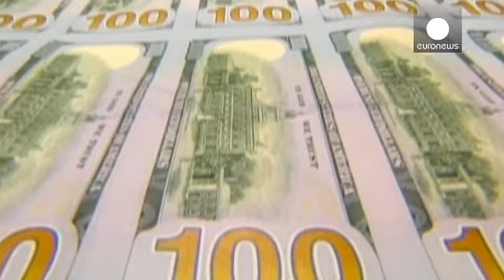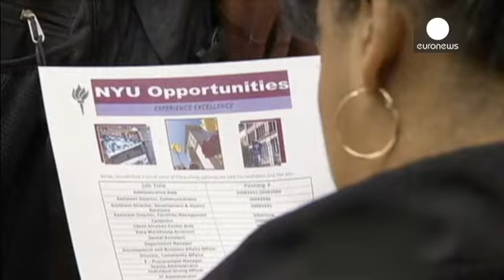Ben Bernanke sai de cena - economy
Um de fevereiro 2014:  Ben Bernanke deixa a presidência da Reserva Federal norte-americana.

Nomeado em 2006, Bernanke teve de enfrentar a maior crise financeira e económica e a pior recessão em décadas. E a reação foi sem precedentes.

Em 2007, a bolha imobiliária explodia com o nome de crise das "subprimes". Seria o início de outras crises que iriam alastrar a todo o mundo.

A crise iria tornar-se também financeira. Acabou por vitimar bancos, como o americano Lehman Brothers. O pânico dos investidores levaria então à crise económica, com a pior recessão em décadas e disparo do desemprego.

Para salvar os Estados Unidos, o maior banco central do mundo baixou as taxas de juro para perto de zero e injetou dinheiro na economia, com a compra de dívida e títulos hipotecários, a um nível sem precedentes.

O grande legado de Bernanke é o balanço da FED, que passou de 800 mil milhões de dólares em 2006 para os atuais quatro biliões. Os críticos receiam ser a base para novas bolhas financeiras.

Os comandos da Reserva Federal passam para Janet Yellen, que acompanhou Bernanke enquanto número dois. A primeira mulher presidente na história da FED terá de encontrar a fórmula para reduzir os estímulos sem penalizar a economia.

Economista do BNP Paribas, Alexandra Estiot, defende: "O desafio de Janet Yellen é garantir o relançamento da inflação, porque neste momento, é ainda muito baixa e não acelera. Terá também de tentar que o desemprego continue a diminuir, mas pelas boas razões. Não porque as pessoas desistem de procurar emprego e saem das estatísticas".

As feridas da crise ainda não sararam completamente.